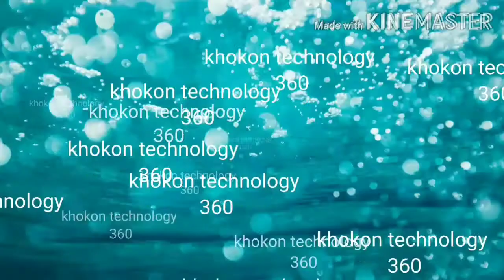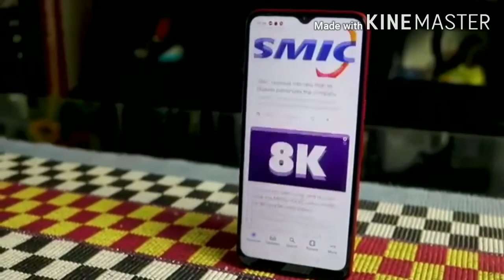Realme c3 full review bangla.realme c3 price in bangladesh। রিয়েলমি c3 Bangladesh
10990
Ram. 3
Rom.32
Prosessor MediaTek helio g70
Display. Ips lcd
Realme ui
Android version

promote you tube channel